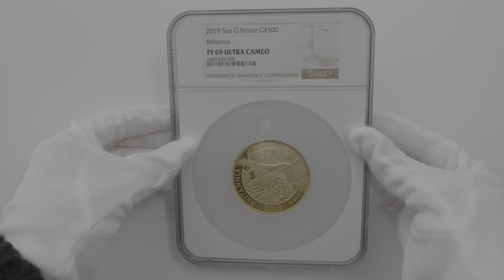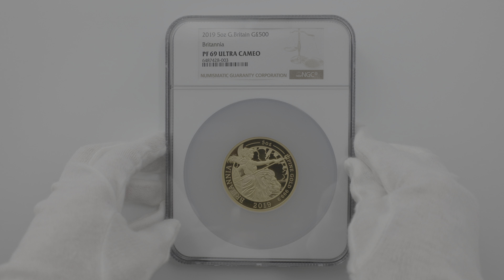2019 英国 プレミアム・ブリタニア 500ポンド 金貨 5オンス プルーフ NGC PF 69 UC 準最高鑑定 完全未使用品 元箱付 6487428-003